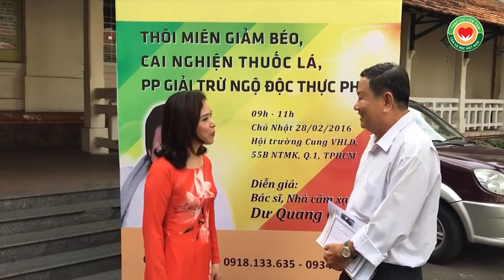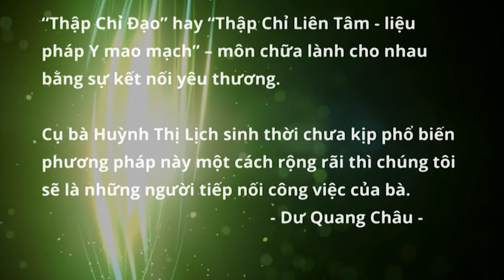Gút, Mỡ máu cao, Huyết áp cao, Tiểu đường đã ổn định với CẶP ĐÁ DIỆU KỲ